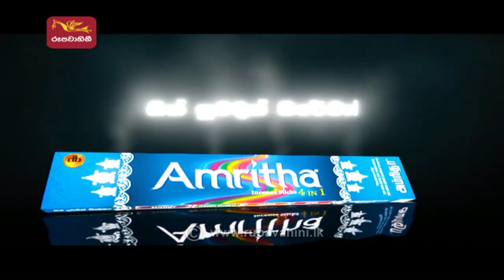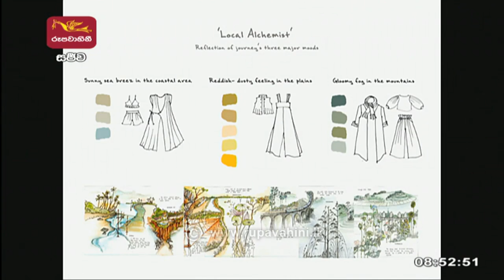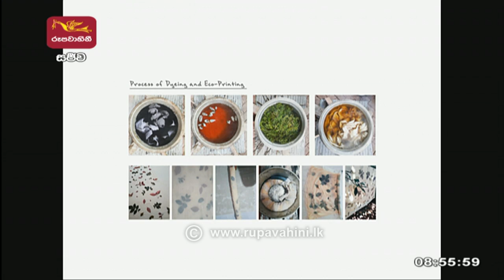Irida Ayubowan - විලාසිතාවේ වරුණාව | 2022-08-21 |Rupavahini